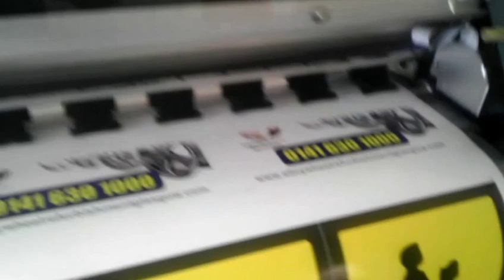Tjet 1671 Epson DX7 head 1.6m eco solvent printer